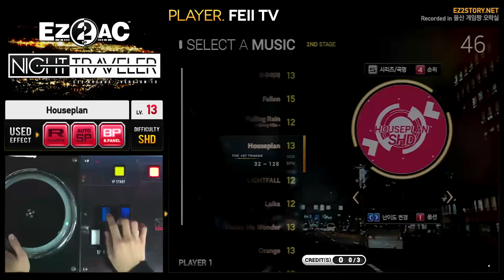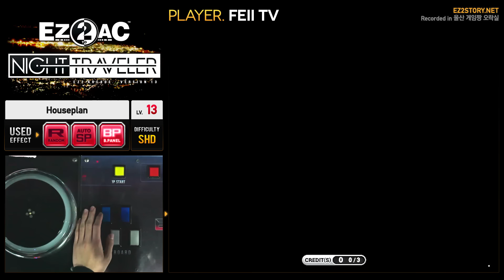[EZ2AC : NT] 5K ONLY (13) Houseplan [SHD]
Player : FEII TV // Option : None // Visual : Black Panel
Comment : 60프레임 BGA 신기하네요 허허